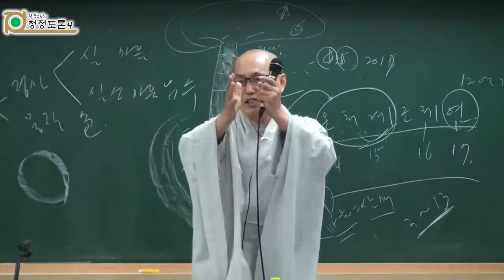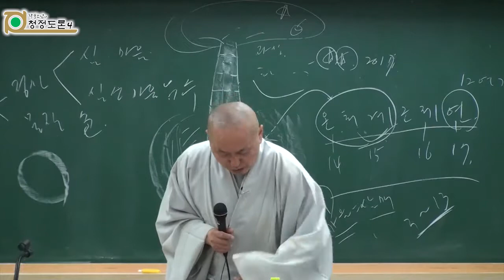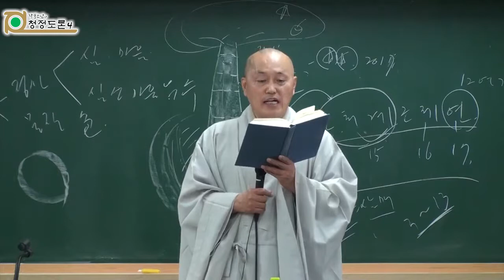각묵스님 청정도론 148 - 제3권 p184 Vis.xviii.18 제18장 견청정 2